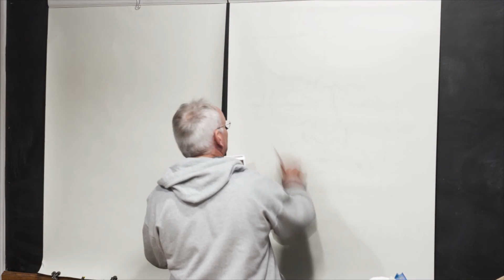Me In Graphite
A different approach to the large drawings. This time pencil on paper. This is just a quickie. I'm going to need to do these with something that is darker than pencil. Might have to go charcoal (which I hate) or maybe dark chalk. Plus, I'm not a fan of black and white so maybe next time it's oil wash...